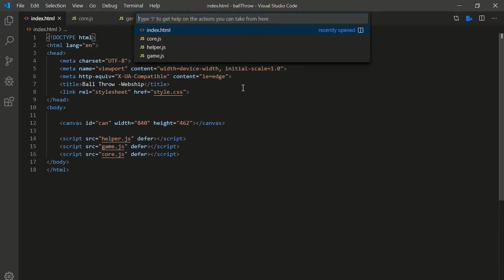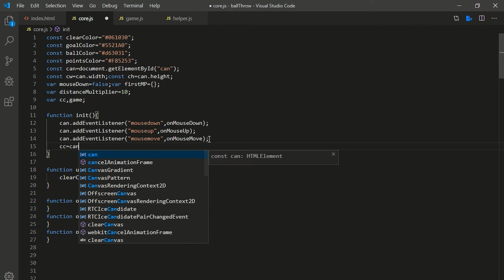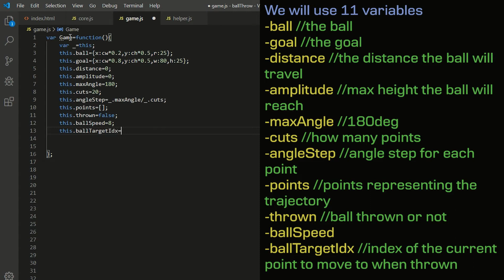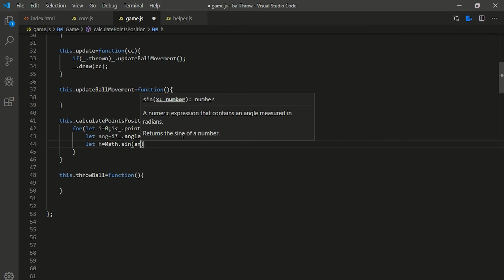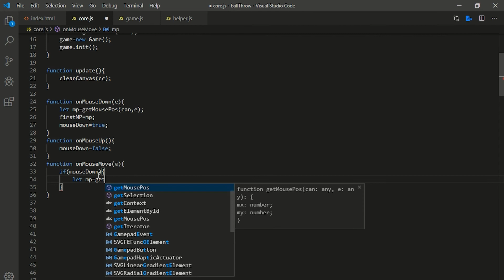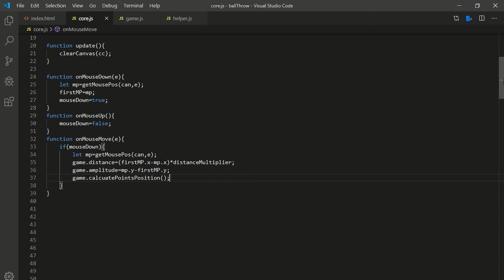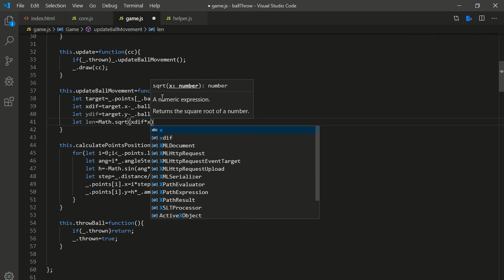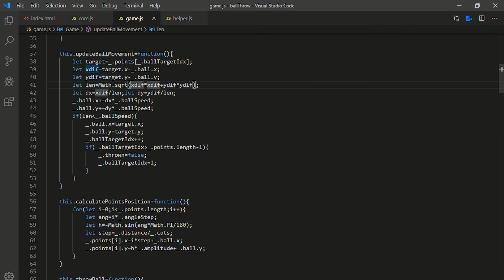Throw A Ball With A Curved Trajectory On Release [Game Programming]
In this video we will learn how to predict the trajectory of a projectile/ball when thrown with the pull/release method.
It is in javascript and can be easily used in unity engine as well.